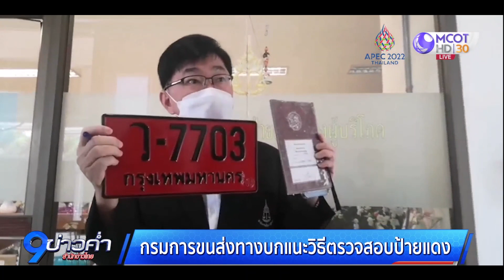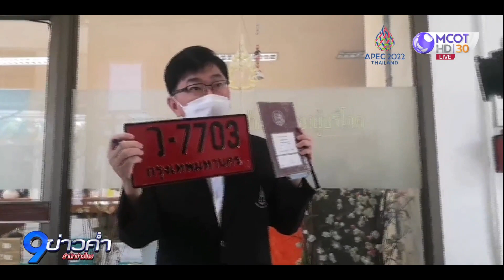กรมการขนส่งทางบกแนะวิธีตรวจสอบป้ายแดง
กรมขนส่งทางบกย้ำรถป้ายแดงต้องมีลายน้ำตราเครื่องหมายราชการกรมการขนส่งทางบก เตือนปลอมป้ายทะเบียนโดนคุก 5 ปี ปรับ 1 แสนบาท ย้ำเจ้าของรถป้ายแดงต้องจดทะเบียนให้ถูกต้องตามกฎหมายภายใน 30 วัน